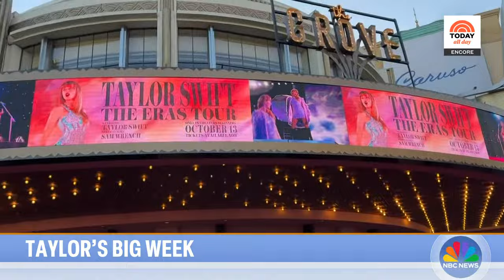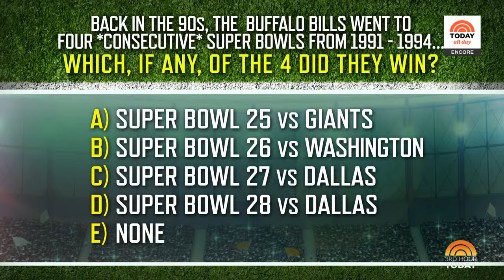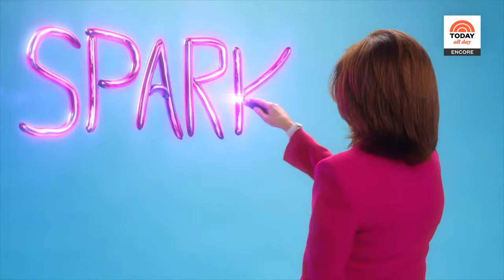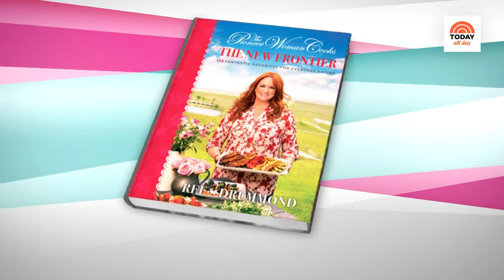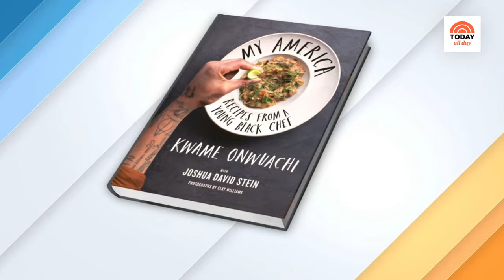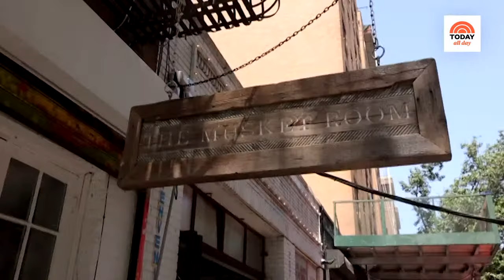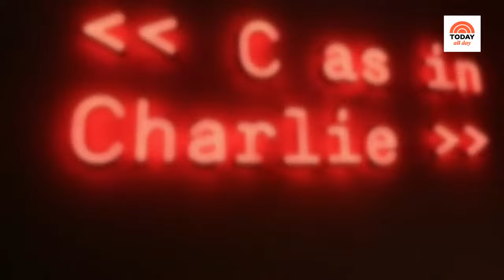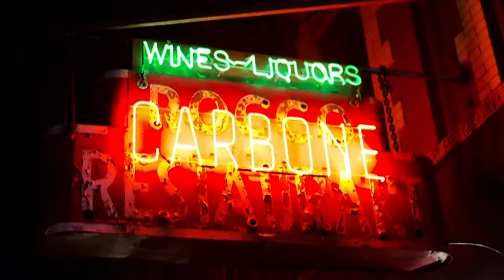Watch: TODAY All Day - Oct. 13